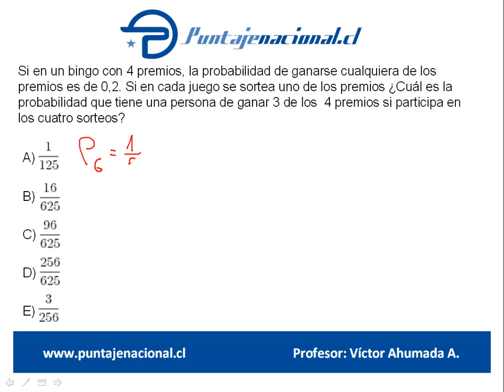Matemáticas Ensayo PrePSU 61